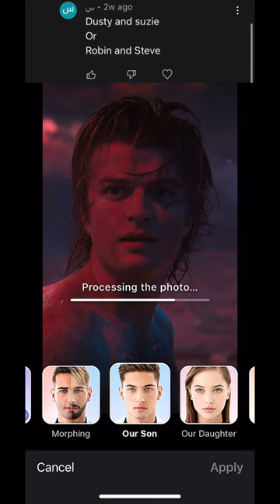Steve Harrington and Robin Buckley’s son (Requested)